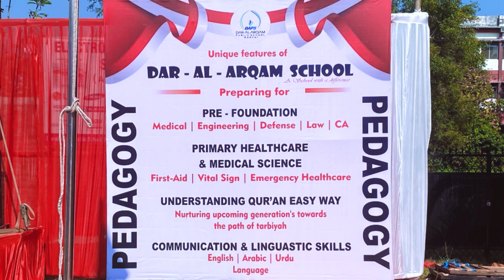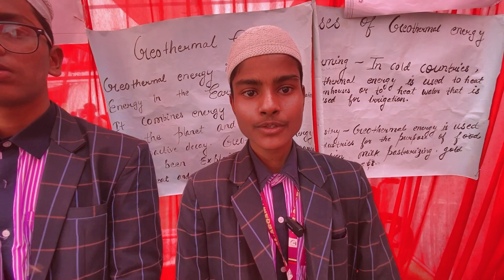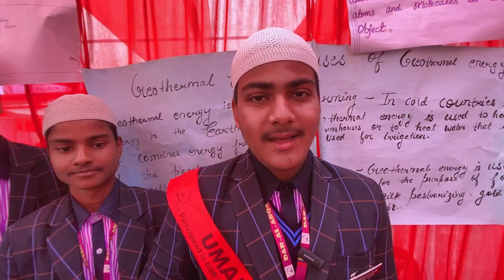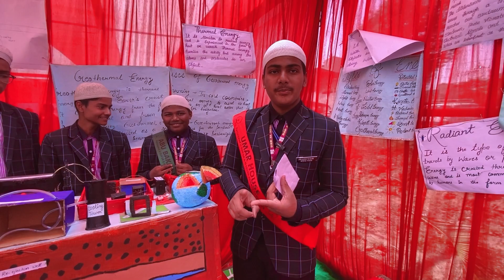Dar-Al-Arqam School Ranchi Quran & Modern Science Exhibition// क़ुरान & मॉडर्न साइंस एक्सहिबिशन 2023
in This Video I Visit Dar al Arqam School Pundag Ranchi jharkhand
on A Program of Quran And Modern Science Exhibition on 24 Dec 2023

in This Program Students Are Participate With his Science Projects Model.

thanx..

dar al arqam
Science Projects
Students Model Review
Science Projects REview
School Program
Science Exhibition Program